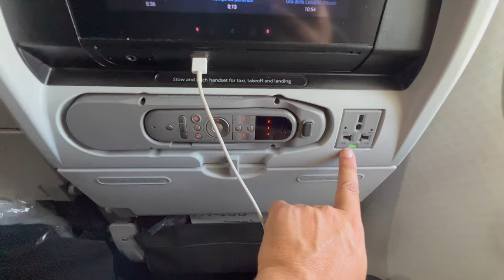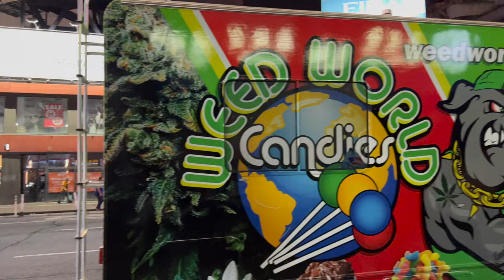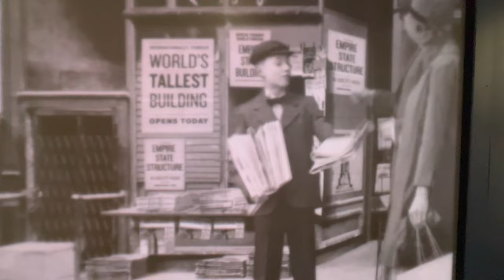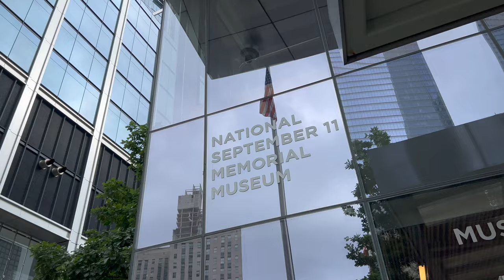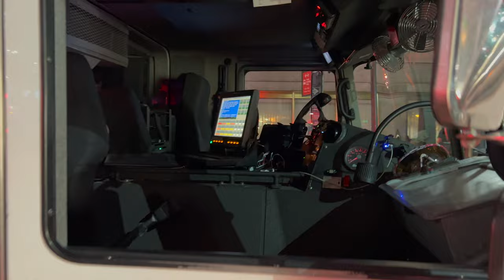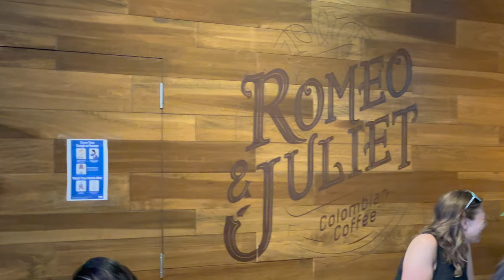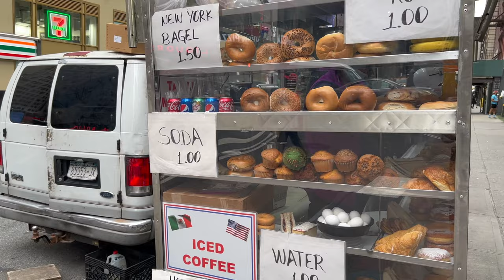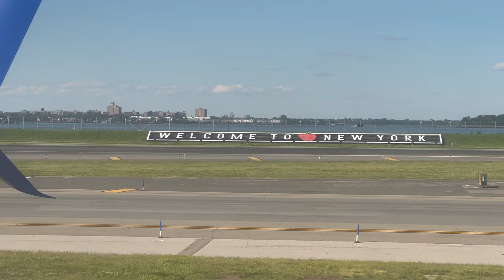COSA VEDERE A NEW YORK! 🇺🇸 la mia esperienza di viaggio Completo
Tutto Il mio viaggio a newyork City, il video raccolta di tutti gli episodi, BUONA VISIONE

Capitoli in questo video di new York City
00:00 Episodio 1
12:17 Episodio 2
23:42 Episodio 3
37:39 Episodio 4
48:34 Episodio 5
01:01:44 Episodio 6
01:16:42 Episodio 7
01:34:43 Episodio 8
01:49:55 Episodio 9
02:11:56 Episodio 10
02:30:31 Episodio 11
02:43:56 Episodio 12
03:05:43 Episodio 13
03:22:15 Episodio 14
03:42:23  Episodio 15

🎥 LA MIA ATTREZZATURA: 👉🏻  Scrivimi nei commenti

Non è consentita la copia e la riproduzione dei contenuti e immagini in qualsiasi forma se non autorizzata espressamente.